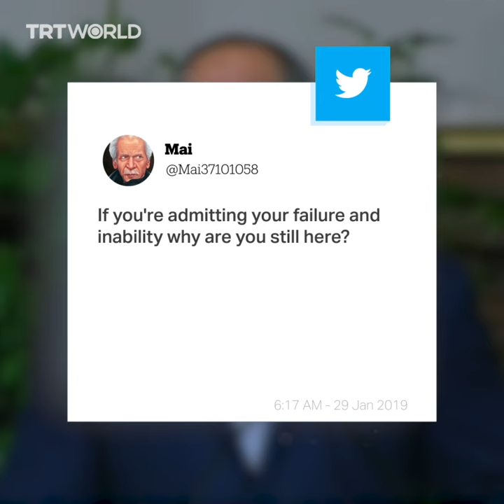Egypt's Sisi asks for advice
"Can someone please tell me what to do?"

Egyptian President Sisi asked how he can fix the economic issues in the country in a press conference. Here's how people on social media have responded.